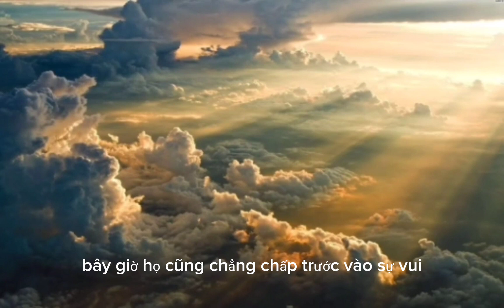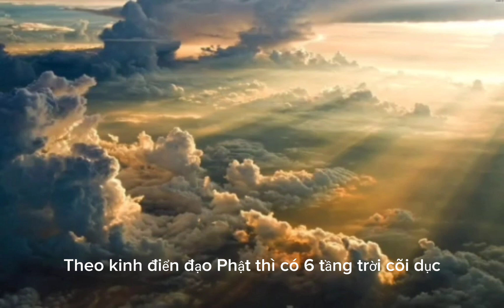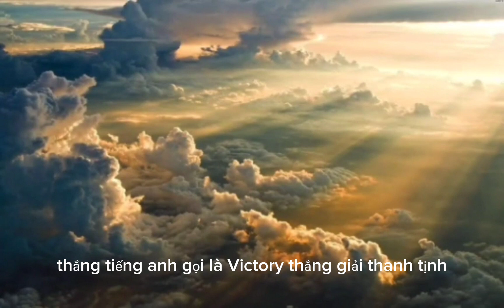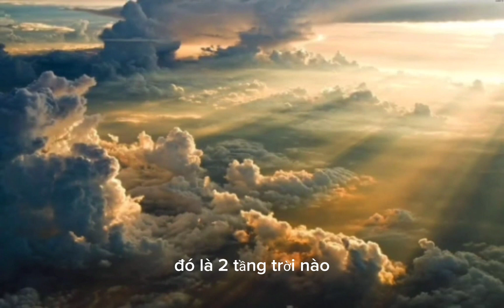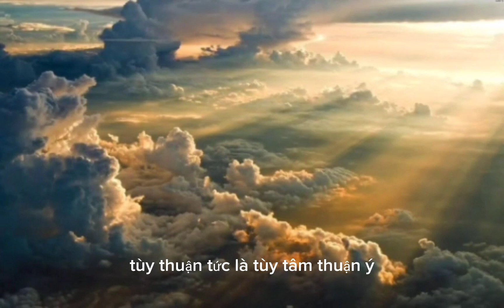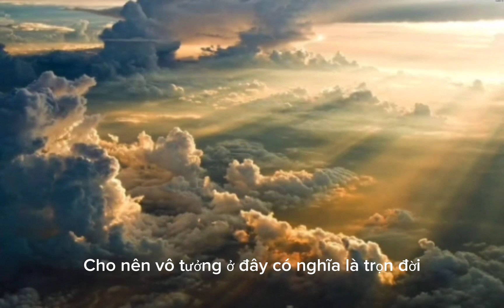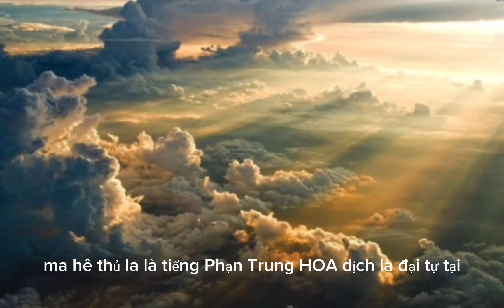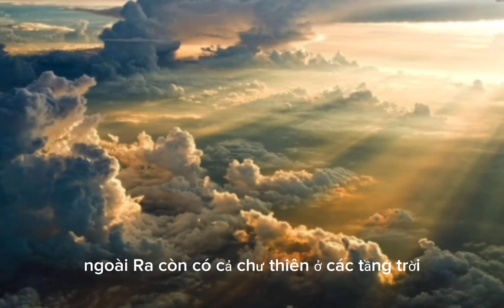Các Tầng Trời Trong Phật Giáo ( có 33 tầng Trời ) ( phần 3 ) TÂM THÀNH THANH TỊNH